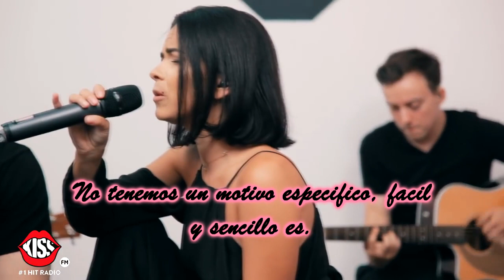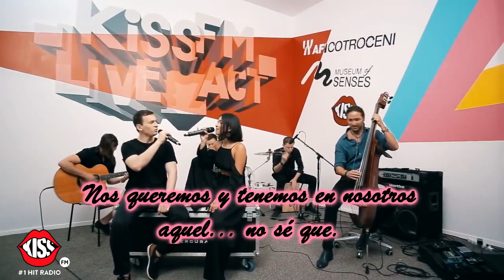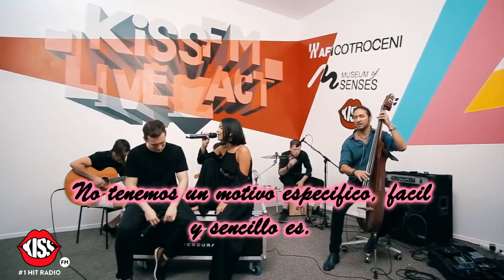INNA feat The Motans Pentru Ca Subtitulos español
Letra Traducida de Inna FT The Motans - Pentru ca